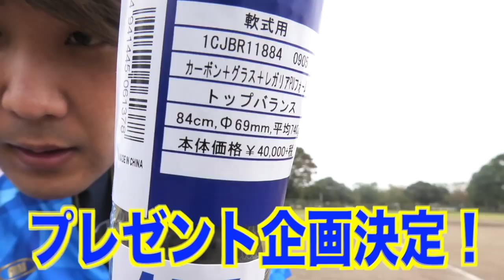しょーへーTV 対 芸人最強チームGATTINさん！令和スイング 金城めくるくんと対決！その結果は？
GATTINチャンネルさんのYouTube

Stand up!!! MVはこちら